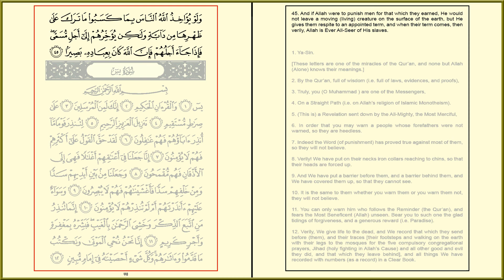FATIR [35] - MISHARY RASHID - PAGE 440 - VERSES 45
Fatir - Mishary Rashid Al Afasy - Al Quran Version Medina - Every Page - 15 lines per page - Page 440